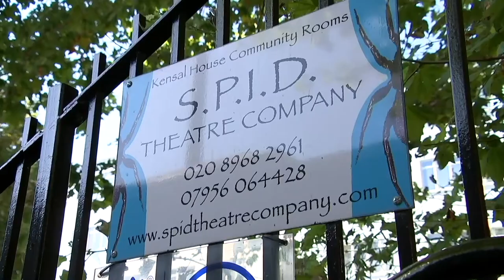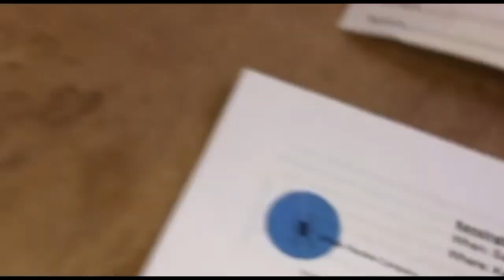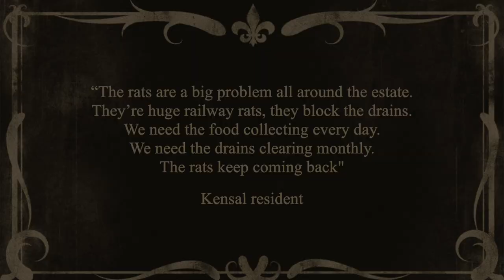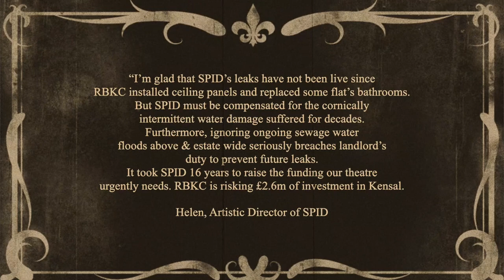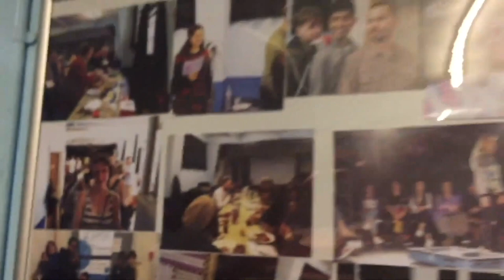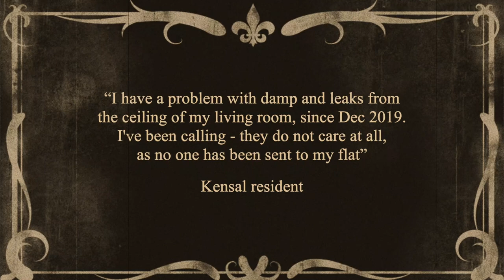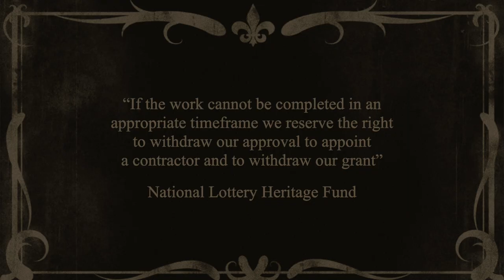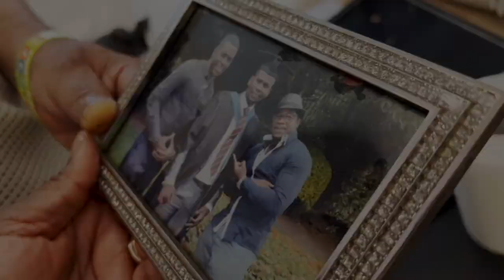A History of Neglect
Residents of the Grade II* listed Kensal House estate chronicle decades of leaks and floods.

Huge thanks!